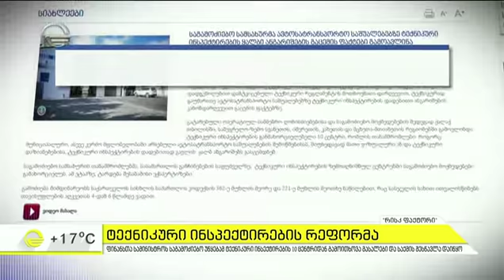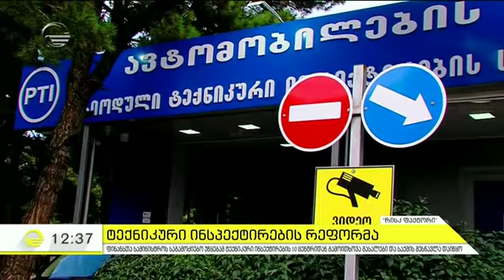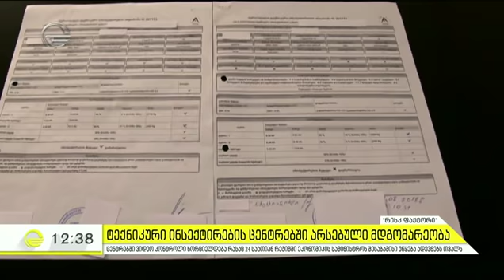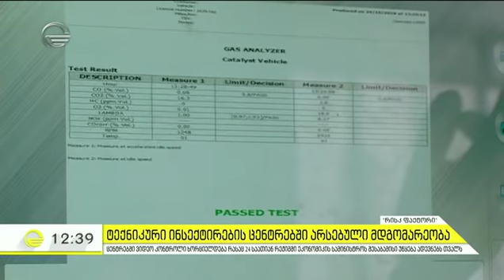ტექნიკური ინსპექტირების ცენტრებში არსებული ვითარება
რას ედვება ტექნიკური ინსპექტირების ცენტრებს საგამოძიებო უწყება და რა შეიცვალა ტექნიკური ინსპექტირების ამოქმედებიდან ერთი წლის შემდეგ - რისკ ფაქტორი